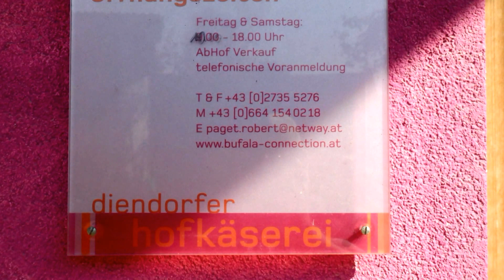Syr z kozieho a byvolieho mlieka z Dolného Rakúska.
Robert Paget ,  výrobca syrov a vodca Slow Food Wachau plus z Dolného Rakúska.